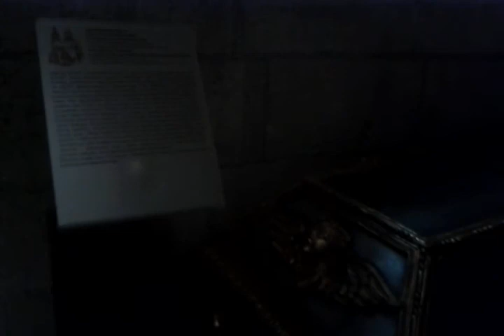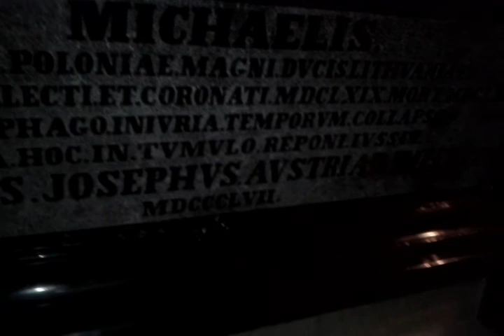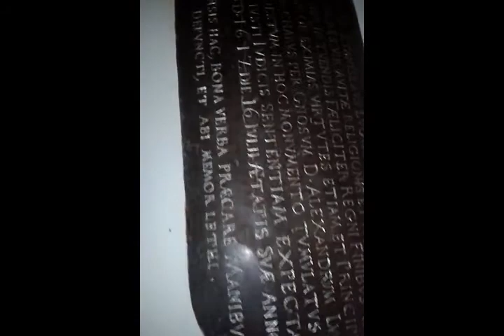Жизнь в Польше.Краков.Замок королей.часть 2.площа рынок.